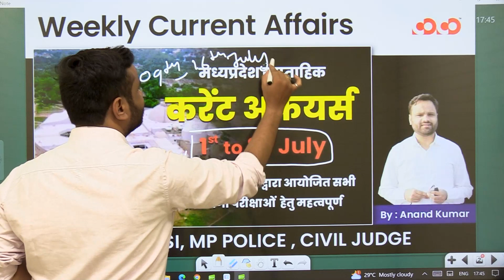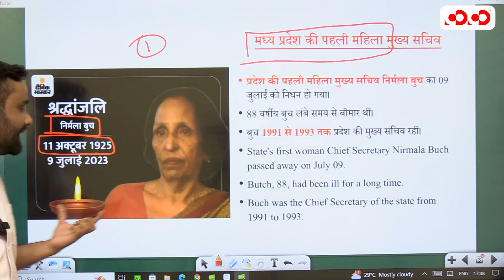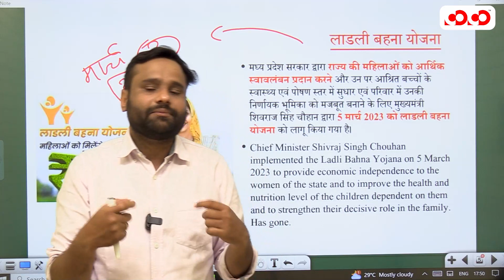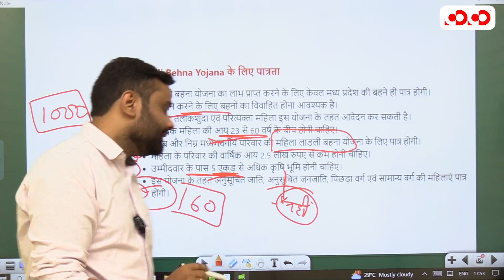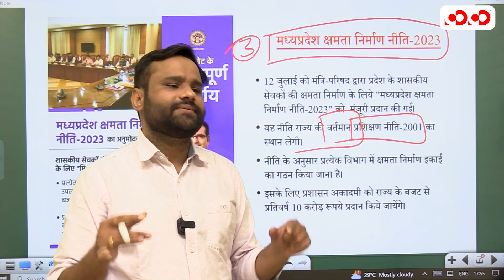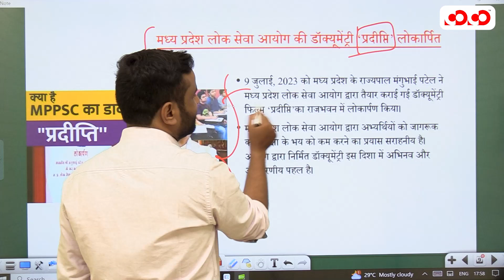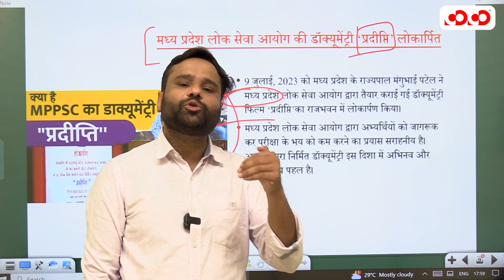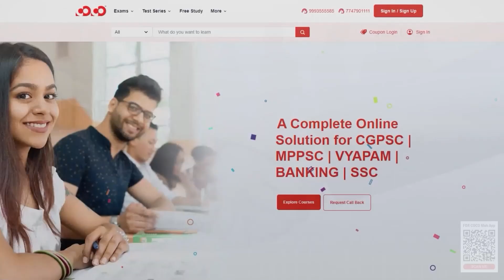मध्यप्रदेश साप्ताहिक करेंट अफेयर्स | 9 July To 16 July | Anand Sir | MPPSC, SI, Police, Civil Judge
CoCo English Adhikari [Part of Competition Community] द्वारा मध्य प्रदेश लोक सेवा आयोग ( MP PSC PRE ) प्रारंभिक परीक्षा 2022-23 हेतु, MCQ Series with PYQ ” का प्रसारण हमारे YouTube Channel पर 10 अप्रैल 2023 से किया जा रहा है, जिसका सम्पूर्ण विवरण निम्नानुसार है: -

👉 यह MCQ Series with PYQ, पूर्णतः निःशुल्क होगा, तथा English Adhikari YouTube Channel पर उपलब्ध होगा।

👉यह Series  Bilingual होगी।

👉 यह सीरीज सोमवार से शनिवार  प्रत्येक विषयानुसार पढ़ायी जाएगी।

👉"For CGPSC/UPSC aspirants, COCO is starting new offline batches at all our 4 centers - Bilaspur, Raipur, Durg, Rajnandgaon.

👉For Bank, SSC, Railway aspirants, COCO is starting new offline batches at Bilaspur and Raipur.